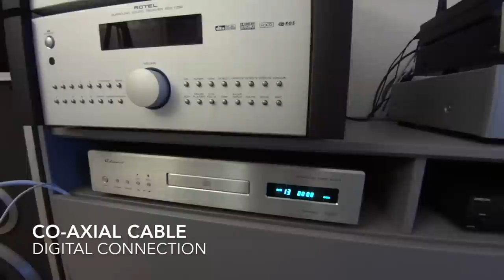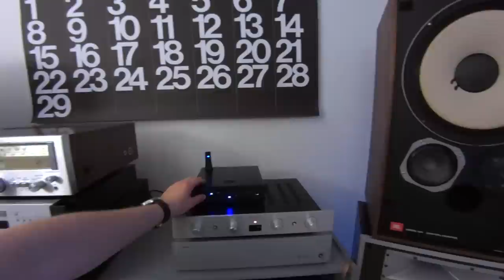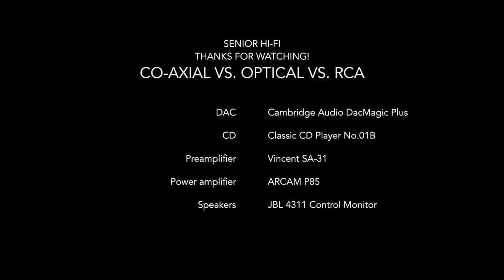Co-axial vs Optical vs RCA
Co-axial vs. Optical (Toslink) vs. RCA which connection is better between a CD Player and an Amplifire?

Vincent SA-31, ARCAM P85, CD Classic No.01B, DacMagic Plus, JBL 4311